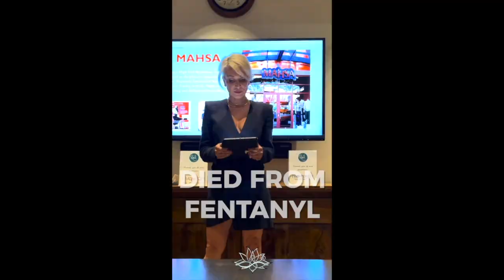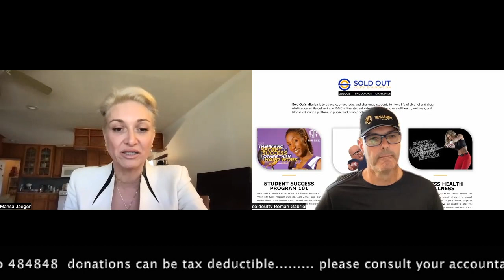A Real Story (Fentanyl)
Sold Out Youth Foundation CEO sits down with Mahsa Jaeger, who tells her story of losing her 18 year old daughter Mahsa to Fentanyl. The Statistics are staggering:
- 300 people a day dieing in the US
- almost 200,000 dead in the last two years
- # 1 killer of 18-45 yr olds in the US
- # 2 Killer 13-17 years Old
- First 9 months 2022 in San Diego and Imperial Counties in CA - 5091  Pounds of Fentanyl has been seized

Kids think they take Percocet, Xanax, OxyContin and other drugs, not knowing they’re fake. Parents are speaking out about their children’s overdose deaths.